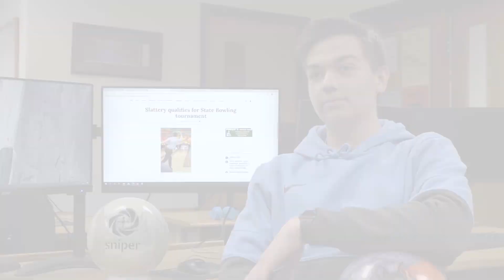Lakeside Loop - Pilot Episode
Make sure you are in the loop!  This is the pilot episode of the Lakeside Loop.  Catch up on some of the latest news happening around Lakeside.